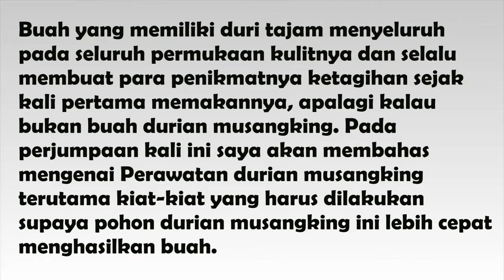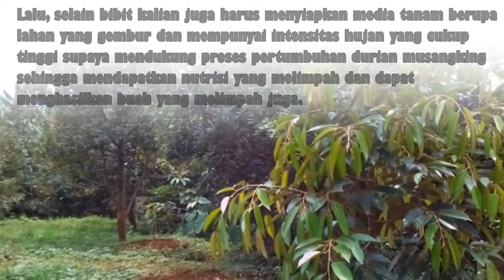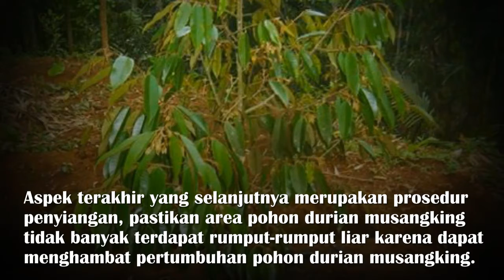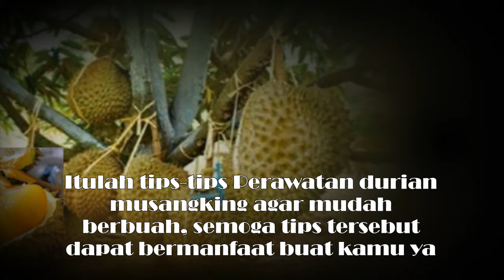Perawatan Jitu Durian Musangking Supaya Cepat Berbuah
Selamat datang di Channel kami, yang berisi tentang Berbagai macam Buah buahan, Khasiat buah, obat herbal, jenis dan manfaat tumbuhan liar dan lain lain